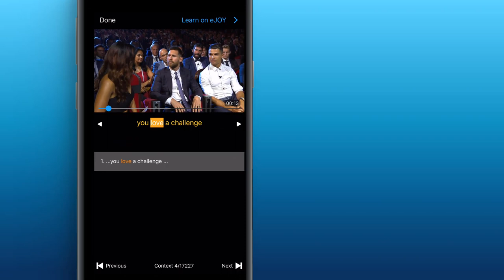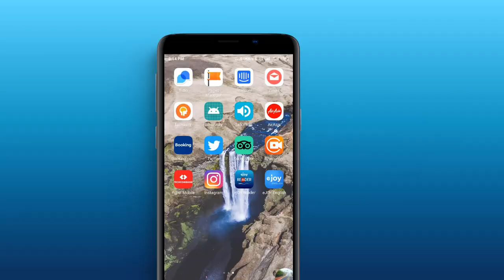eJOY Reader - Learn English via news (2020 version)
📣 eJOY Reader is a part of eJOY All-in-One solution for mastering English language. The best way to learn English in the long run is to learn with content you love.
* Watch Youtube, Netflix
* Read CNN, BBC news or stories

📣 eJOY Reader app helps you improve English reading and listening, and grow your vocabulary through news, and stories you like.

***Exceptional // One-of-a-kind features in one app:

READ ENGLISH NEWS WITH INSTANT LOOKUP
• Read the news you care about from a list of daily updated global news
• Switch to Article view mode to focus on reading and remove ads from news media
• Listen to audio reader to practice listening while reading
• Tap on any words or sentences to get instant lookup.

ALL-IN-ONE ENGLISH DICTIONARY APP
• Definition: Get the meaning or definition of a word with illustrations, phonetic transcription, and audio pronunciation.
• Word Family: Understand all word forms to strengthen your grammar.
• Collocation: Get to know how to use a word correctly.
• Thesaurus: Learn more about synonyms and antonyms.
• Slang: Get explanations of American slangs.
• Example sentences: Learn how to use English words in contexts.
• Instant lookup any words in the dictionary to help you understand the word’s definition and info.

VIDEO DICTIONARY
• Search for Youtube video contexts of each word
• Practice listening and speaking with the whole video by switching to eJOY App.

READ ANY ENGLISH TEXT COPIED (CLIPBOARD READER)
• Select and copy any text then read it on eJOY clipboard reader
• Lookup, save words, translate text
• Listen to audio readers
• Save text to read later

QUICK CONNECT TO YOUR FAVORITE ONLINE DICTIONARIES
 Connect to any dictionaries of your choice in a blink of an eye:
   • English - English Dictionaries: Cambridge British English, Oxford Collocations, Collins COBUILD, Wikipedia...
   • Slang: Babylon Slang, OnlineSlangDict, Urban.

READ OFFLINE
• Save any articles or clipboards to read offline
• Download offline dictionary

GROW YOUR VOCABULARY
• Save words with context while reading
• Sync to eJOY App and Web to review words with spaced repetition based games (eJOY PRO users).